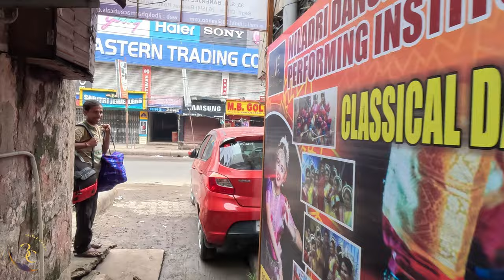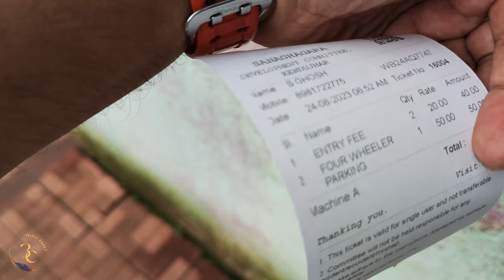Road trip from Kolkata to Keonjhar | Sanaghagra Nature camp | Triple Carry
Self Drive to Keonjhar Orissa during the monsoon :
Started at 7.30 am from Kolkata and reached Keonjhar by 1.45 PM
We stayed at Sanaghagra Nature camp. ( Booked eco cottage for 3700 approx with all meals included ) . The stay was wonderful and the weather was very pleasant. Special mention to the staff @  Sanaghagra Nature camp . Rooms had all the facilities and were very spacious. The campus was a treat for nature lovers.
Checked out the Sanaghagra waterfalls in the evening that day!
Drove - 360 kms . Toll paid ~ 400